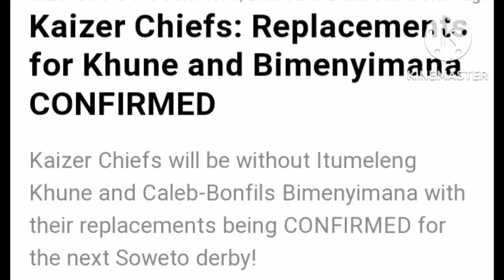Kaizer Chiefs Confirmed Bimenyimana & Khune Replacement